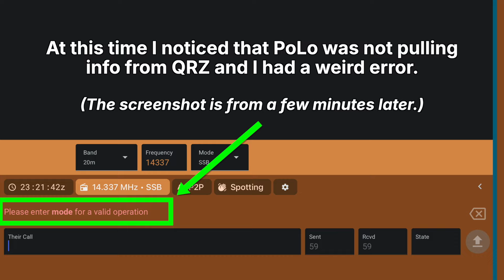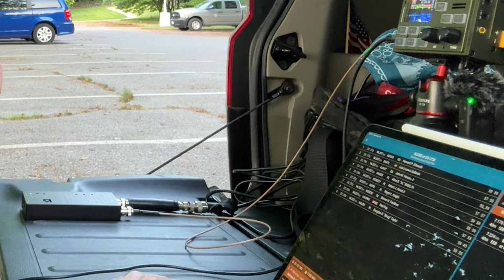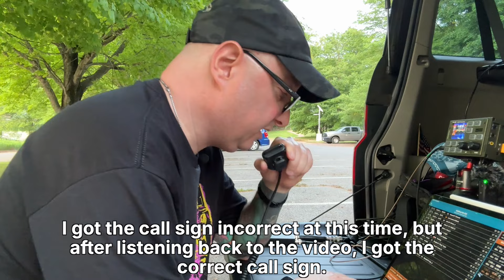Beating the Odds: POTA Activation Under Noisy Band Conditions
It's been almost two years since I did a Parks On The Air @ParksOnTheAir  (POTA) activation from US-1732 Brandywine Creek State Park @DelawareStateParks17, located in the rolling hills of north Wilmington, Delaware. Although the band conditions have been improving, I knew my FX-4CR SDR Transceiver at 5 Watts wouldn't let me down. Watch the video to see everything that happened!

Thank you to the all of the hunters and fellow activators for the contacts!

EQUIPMENT USED:
Radio: FX-4CR SDR HF Transceiver DIRECTLY FROM BG2FX - GET YOUR OWN
Mount: ULANZI MT-33 Flexible Mini Tripod @ulanzi
Antenna: MFJ 1640T 40M & 1620T 20M HF Sticks
Tuner: MAT-TUNER mAT-10 Automatic Tuner
Coax Cables: ABR Industries @ABRindCoax
N9SAB's 1:1 QRP Nano Dipole Balun/Choke for Common Mode Currents/Noise Reduction Gen II
Case: Apache 2800 Weatherproof Protective Case (Medium)
Tri Mag Mount: MFJ 336S
Battery: Bioenno Power 12V, 4.5Ah LFP Battery
Tripod: UBeesize 64" Phone Tripod @ubeesize9784
External Microphone: DJI Mic Kit + DJI Lavalier @DJI
Camera: iPhone 15 Pro Max
Logging Device: iPad Pro (Spotting, information & logging)
Logging App: KI2D's Ham2K Portable Logger (a.k.a. "PoLo")
Tumbler: RTIC 30 oz Insulated Tumbler @RTICOutdoors
Ham Stick Bag: Lixada 55 Inch Fishing Rod Bag

Large Tool Bag, iPad Pro sleeve and various pouches from Special Operations Equipment @SOEtacticalgear (SOE)

3D PRINTED QR CODE PLAQUES - EMAIL Jess N4JAH via QRZ.com

CONTACT TIMESTAMPS:
00:00 - Intro
00:48 - Checking the Frequency
00:59 - AE4XO
01:41 - EA4TL
02:36 - AJ4VC
03:20 - K4ADS
03:54 - KE4QCY
04:24 - KI4PIL
04:53 - KG5CIK
05:36 - VA1PKK
06:09 - K4LOX
06:38 - W1MRC - P2P
07:46 - K8NIV
08:24 - N2BTD
09:31 - K1NEO
10:03 - KU4SMC
10:54 - KY2DFG
11:48 - Recap/Outro